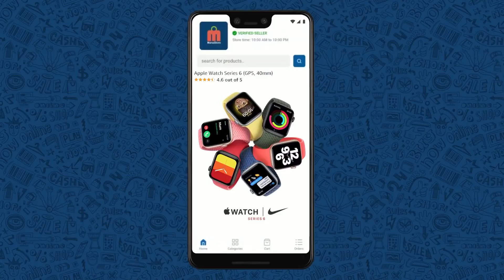Persons Caught by Police || T Talks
Note: all the information is taken from different sources of internet, google, and Wikipedia.